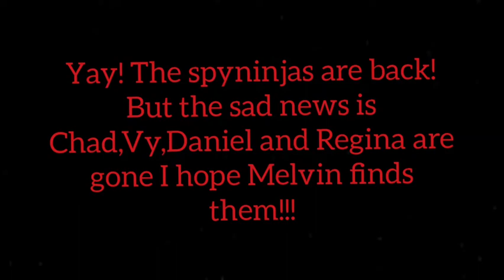yay! the spyninjas are back woohoo!